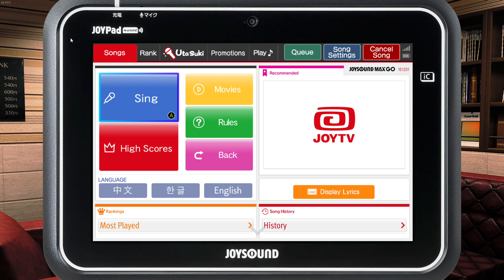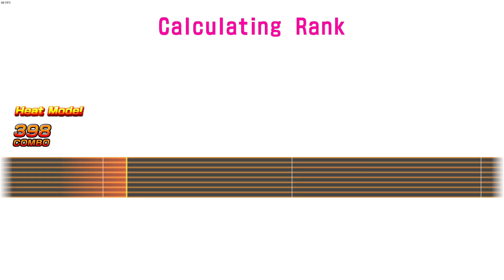[Like a Dragon Gaiden] - Karaoke: Hands JP VER.